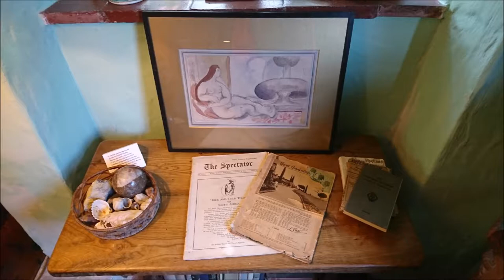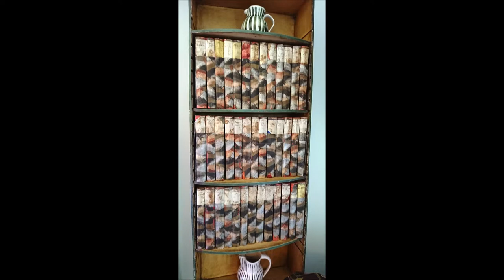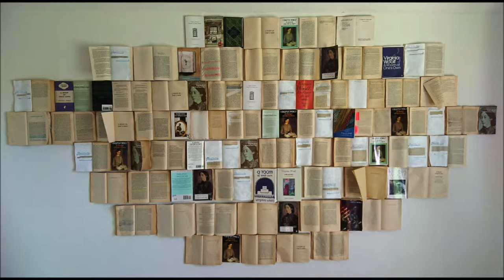2019 08 23 RODMELL MONK'S HOUSE NationalTrust CB S FILM Zzz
CB-S FILM-Zzz Presents:

A short look around Monk's House & Gardesn
in Rodmell, East Sussex.

Which was the 16th Century country retreat of Virginia & Leonard Woolf